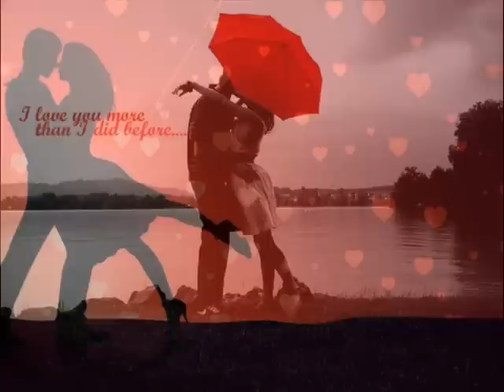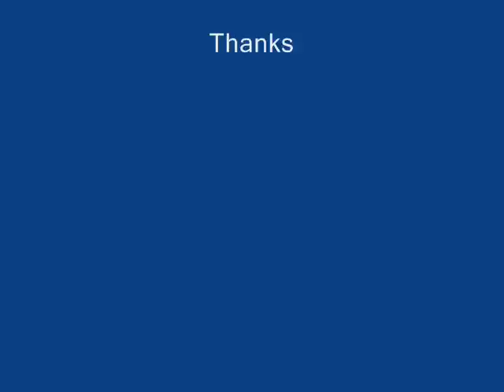Koi Deewana Kehta Hai Piano Cover By Sanchit Telang - Kumar Vishwas Poem Piano Instrumental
Koi Deewana Kehta Hai Piano Cover By Sanchit Telang. Koi Deewana Kehta Hai Instrumental By Sanchit Telang.

Written By : Dr. Kumar Vishwas.

Koi Deewana Kehta Hai is a heart touching hindi poem which express emotions and love between a couple. This is one of the most popular poem of Kumar Vishwas from the year 2009. I just tried to make an instrumental cover from my creativity. Hope you all like it. I'll soon publish a vocal cover in my own voice of this poem.

I'll try my best to provide you quality music in future.